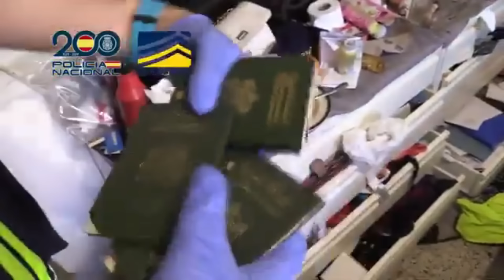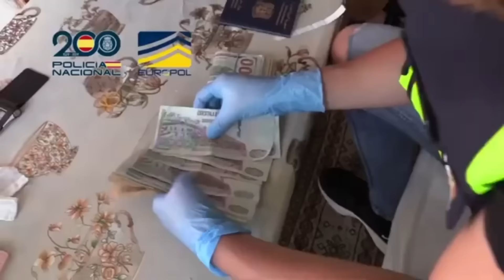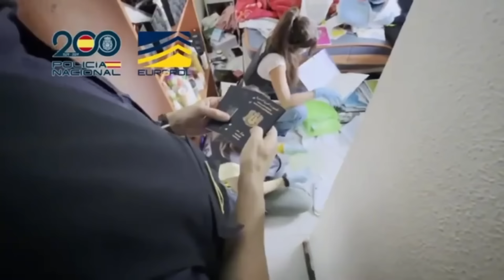عاجل : الشرطة الاسبانية تقوم باعتقال جزائريين يقومون بتزوير جوازات سفر مغربية